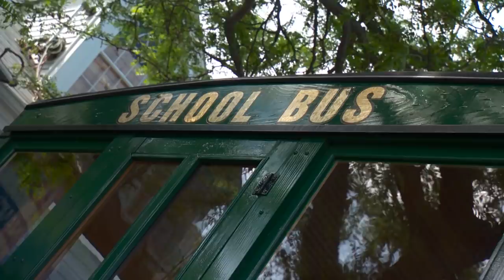Blown VW Bug | Cape Cod Car Show | Hyannis Massachusetts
What better Father's Day could you have than the Cape Cod Car Show (3 times fast) in Hyannis Mass, a "slice of Heaven" and a historic place to show some historic cars, starting with a 1940 Lincoln Zephyr. An iconic body, bathed in cranberry and champagne and dripping with cool. What a long rear end! On the shorter side we have an insane Blown Bug! Sportier than bugs are known for, this crisp little Hot-wheel has some snap. With a "conservatively" estimated 325 HP in a car you can fit in your pocket, drive with tender loving care. Plus a 1924 REO "Speed Wagon" school bus that could fit the whole band. It belongs in a museum, but they're not quite done with it yet. Then, a '37 Chevy Truck flavored with Black Jack Gum and tucked and rolled inside. This baby is no trailer queen. For as sharp as it is, it's up and down the east coast yearly, so keep an eye out! Finally, a stately '48 Jaguar Mark IV drop head coupe. Classic nose, swooping fenders and curves all over, this Jag has hidden gems all over, including the original and complete tool kit that looks like it could field strip the car to it's frame.

If you're looking for ideas for Father's Day, we suggest the Cape Cod Car Show!

0:00 - Hyannis Car Show
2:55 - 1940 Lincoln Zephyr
5:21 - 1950 Volkswagen Bug Blown Hot Rod
7:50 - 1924 REO Speed Wagon School Bus
10:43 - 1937 Chevrolet Pickup Truck
12:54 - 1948 Jaguar Mark IV

Dennis travels to Hyannis, MA for the Hyannis Father's Day Car Show.

S18E09